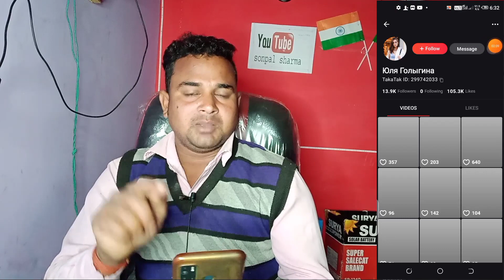Mx takatak Beta version mein kaise karen . MX takatak mein live option ke liye kaise apply Karen